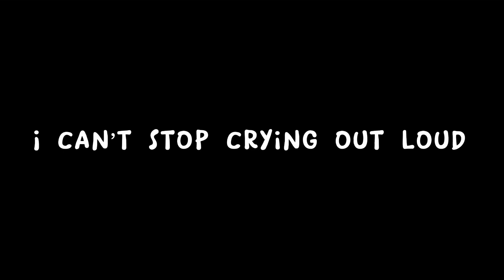oeoeo // Gacha animation meme // Splatoon 2 Octo Expansion